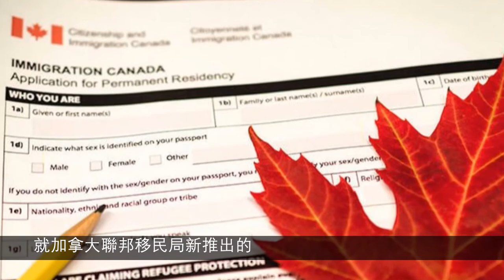加港救生艇計劃－就職篇： 律師 Canada HK LifeBoat - Careers: Lawyer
如何從在加拿大從事法律工作  How to get into a career in Law in Ontario

*** 家和是加拿大註冊慈善機構，提供新移民，家庭，殘障及特殊需要服務。此系列短片志在為有需要移居加拿大的朋友提供有用資訊，但家和並不提供移民咨詢或移民顧問服務。  CFSO is a registered charity with funding from Immigration Canada.  We do NOT provide immigration consultant services, nor do we make profits out of our services.   We developed this series of educational tools to help HKers in need.***